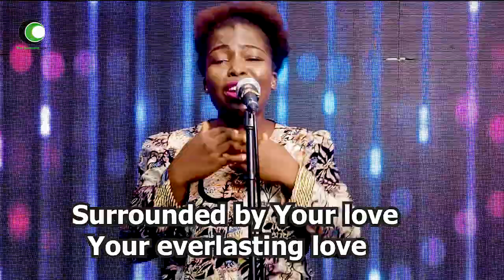The CovenantLight | Growing and Increasing Your Finances | Wednesday, 14th July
THE COVENANT LIGHT is our daily online devotion with Pastor Nuel. It's a time of worship, prayer and word at 6am (WAT) every Mon - Fri. Enjoy and be blessed!

We would love to hear how God is impacting your life through the church!

If you would like to support the CovenantLight Mission financially you can give through the CovenantLight app, or online through our

Covenantlight Church account numbers are as follow :

        𝐃𝐨𝐦𝐢𝐜𝐢𝐥𝐢𝐚𝐫𝐲
𝐍𝐚𝐦𝐞: 𝐂𝐨𝐯𝐞𝐧𝐚𝐧𝐭𝐋𝐢𝐠𝐡𝐭 𝐂𝐡𝐮𝐫𝐜𝐡
𝐀𝐜𝐜𝐨𝐮𝐧𝐭 𝐍𝐮𝐦𝐛𝐞𝐫: 𝟎𝟐𝟕𝟎𝟎𝟕𝟔𝟗𝟓𝟗
𝐁𝐚𝐧𝐤: 𝐆𝐚𝐮𝐫𝐚𝐧𝐭𝐲 𝐓𝐫𝐮𝐬𝐭 𝐁𝐚𝐧𝐤 (𝐆𝐭𝐛𝐚𝐧𝐤)
𝐒𝐰𝐢𝐟𝐭 𝐂𝐨𝐝𝐞: 𝐆𝐓𝐁𝐈𝐍𝐆𝐋𝐀

              𝐍𝐚𝐢𝐫𝐚
𝐍𝐚𝐦𝐞 : 𝐂𝐨𝐯𝐞𝐧𝐚𝐧𝐭𝐥𝐢𝐠𝐡𝐭 𝐂𝐡𝐮𝐫𝐜𝐡: